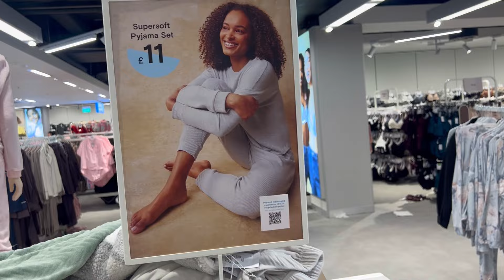بيجامات بريمارك لشتاء 2025,اشكال مختلفة،احدية منزلية جديدة،الوان تخطف الأنظار ،اتمنة مناسبة👌